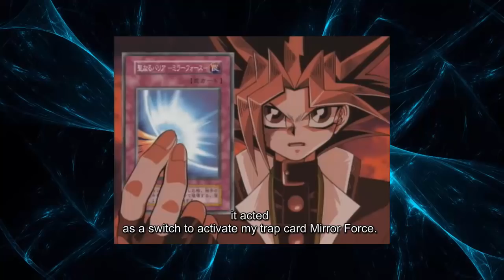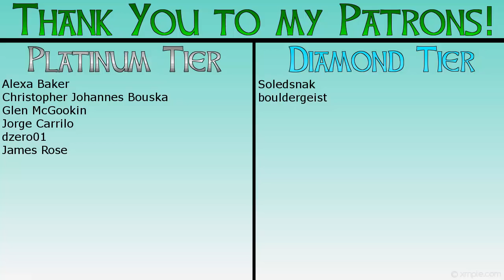Yu-Gi-Oh: Episode 4 REVIEW (Sub VS Dub)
Yugi VS probably the most despised character in all of Yugioh, Insector Haga (Weevil). Duelist Kingdom rules will definitely make your head spin, but I hope you enjoy my review of Episode 4 regardless!  :)

Every Thursday I will be reviewing an episode of the original Yugioh, Yugioh Duel Monsters (subbed)! I will also quickly go over some changes that the English Dub made to the episode!

DIAMOND TIER
Soledsnak
bouldergeist

PLATINUM TIER
Alexa Baker
Christopher Johannes Bouska
Glen McGookin
Jorge Carrillo
dzero01
James Rose